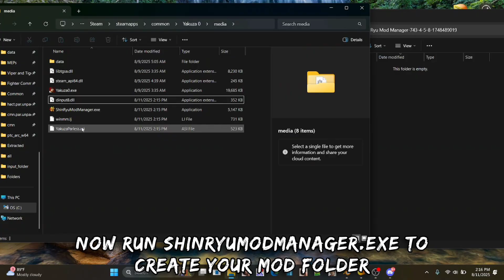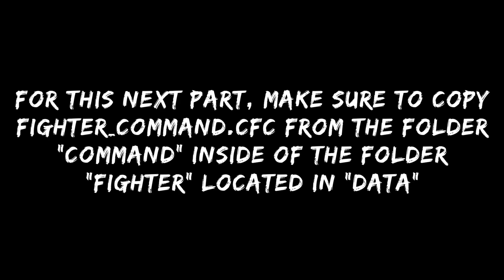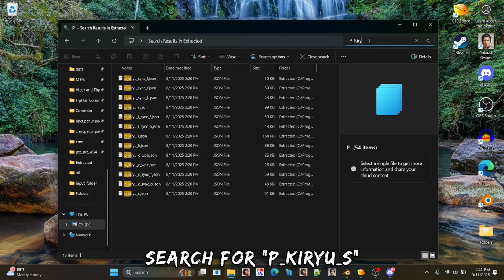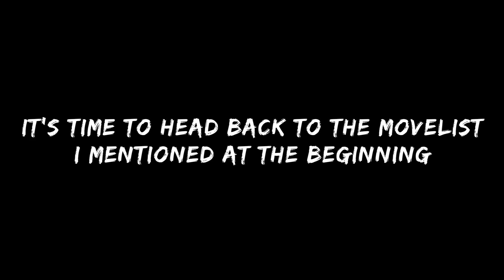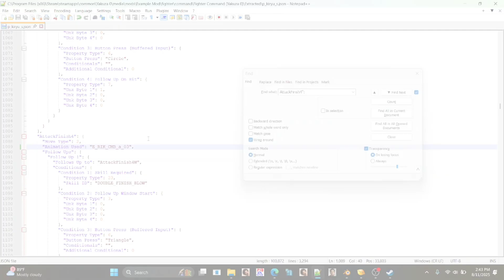So You Wanna Be A Modder? For Yakuza 0 and Kiwami 1 (Part 1: Making A Simple Moveset)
In this series of video guides, I, Kole, will help you begin your modding journey for Yakuza 0 and Yakuza Kiwami 1. This part will ease you into modding by showing you how to make a simple moveset.